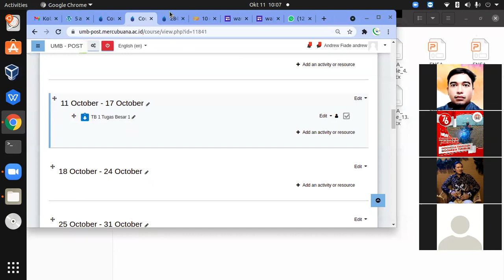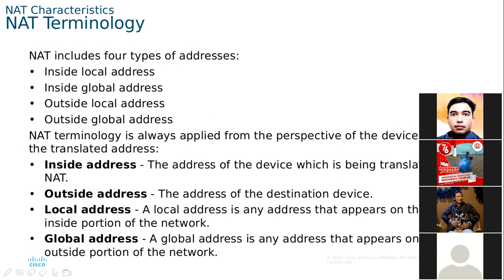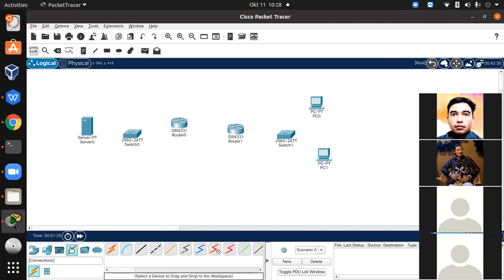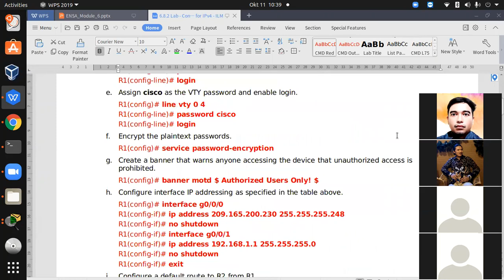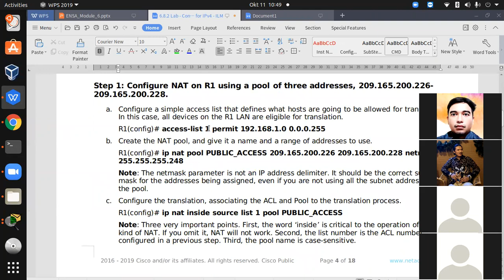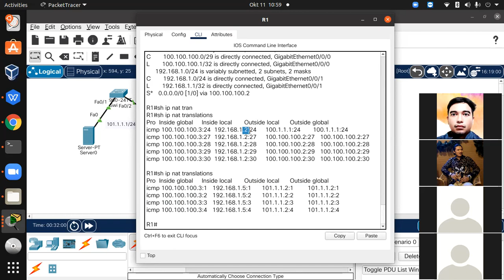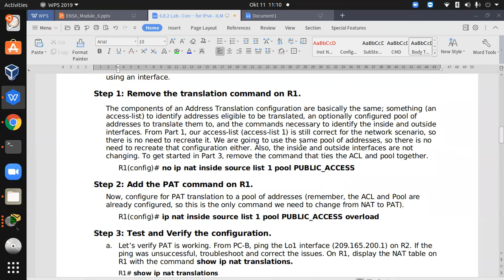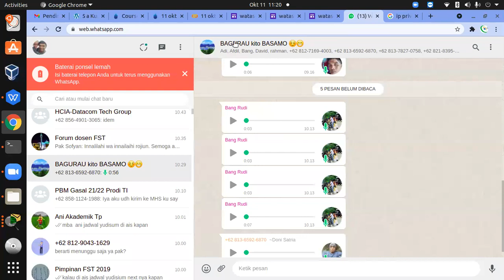11 okt 2021 nat ccna 3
CCNA 3 Implementasi dan Penjelasan NAT dan PAT